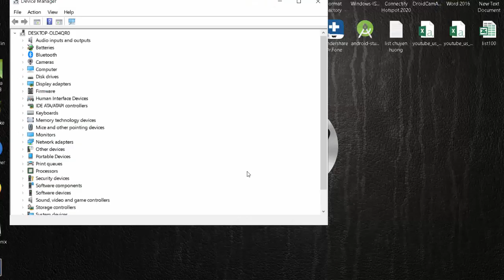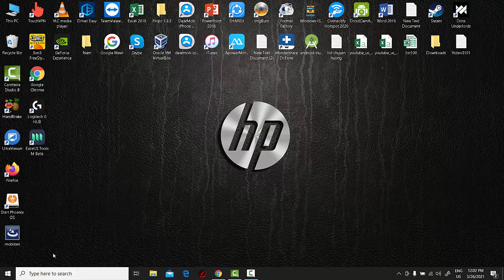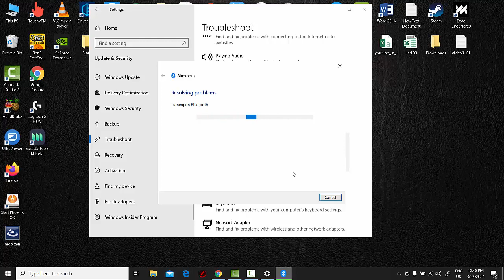How to fix bluetooth mouse not working in Windows 10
Hi guys! This video will show you How to fix bluetooth mouse not working on windows 10 PC or Laptop.
FIX 1. Optimize the Bluetooth signal
FIX 2. Change the Power management options
Fix 3. Check if the Bluetooth service is running
Fix 4. Run the system troubleshooter
Fix 5. Update the Bluetooth Driver
Link download Driver Easy Tool Driver in the top comment.